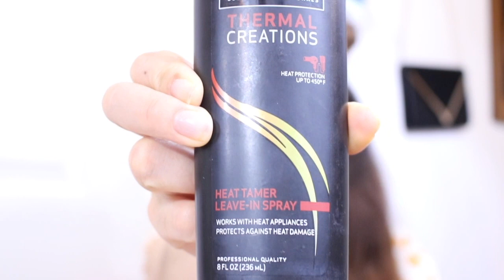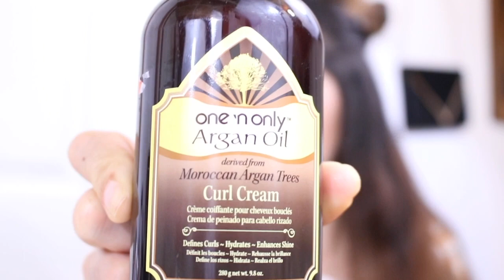Rizos perfectos y duraderos te enseño cómo hacerlos